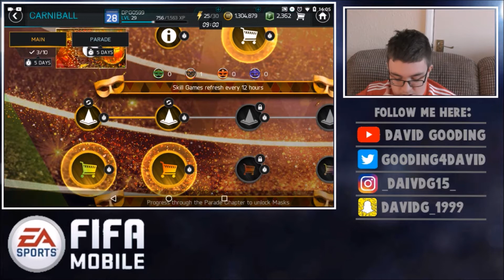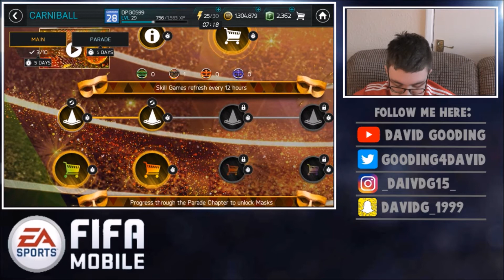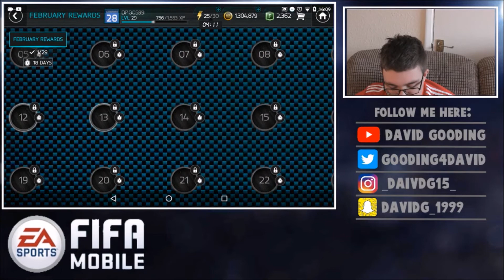A BRAND NEW SERIES! | FIFA MOBILE RTG #1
Welcome to a BRAND NEW series to channel, which has taken nearly a week to get sorted out, seeing as I've never recorded from a mobile device or used my actual camcorder as a webcam before, so I do apologise, I will get better at it. Anyway, I thought I'd keep the FIFA videos up, but have start a new FIFA mobile series as well at the road to glory. Enjoy!

On this channel you find a wide variety of games, vlogs, reactions, and football talks, all presented by and produced by me.

Keep up-to-date through my social

Music